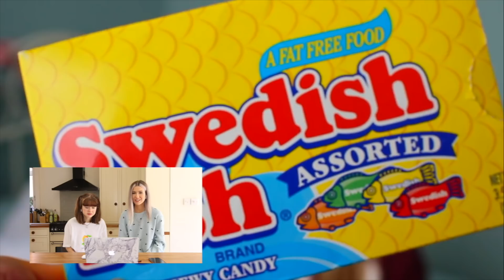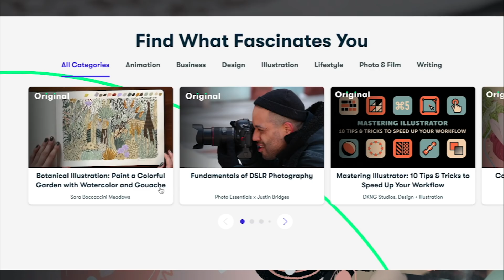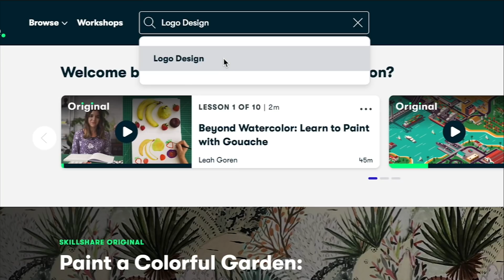REACTING TO OLD VIDEOS with my sister - (sevensupergirls & more)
age: 19

CREDIT TO: brock berrigan